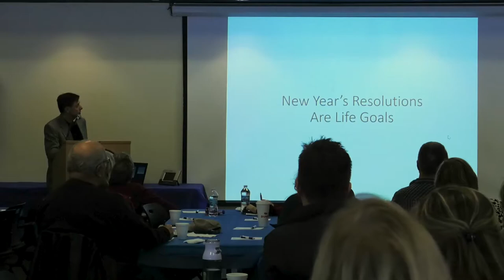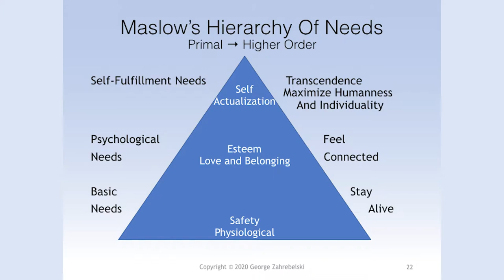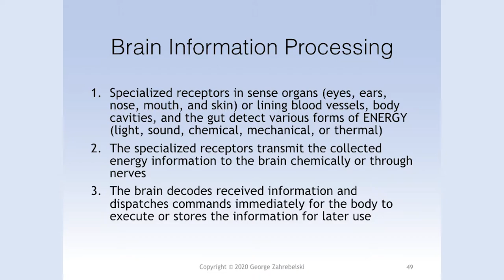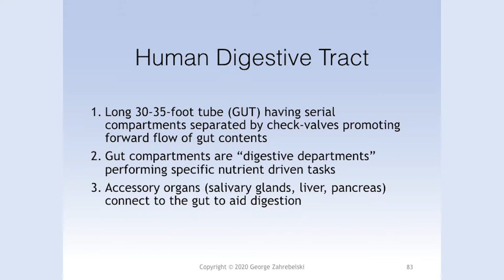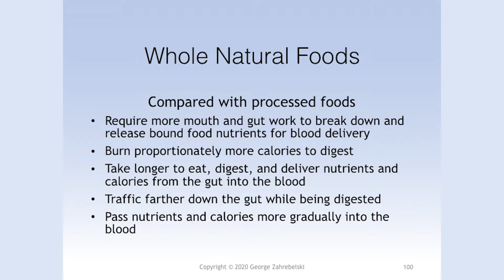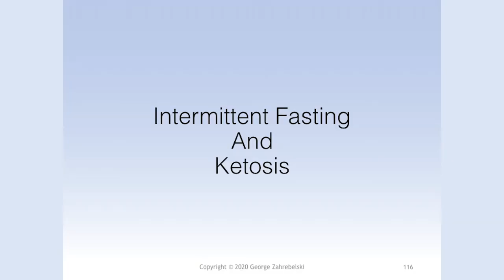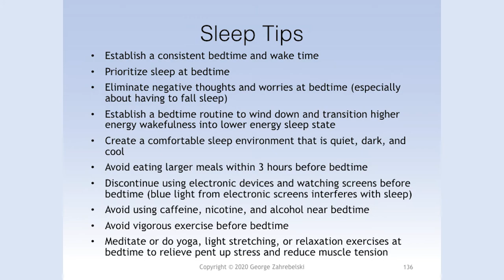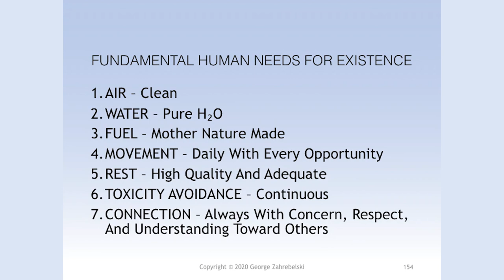Health and Wellness for the New Year and A Lifetime - January 25, 2020